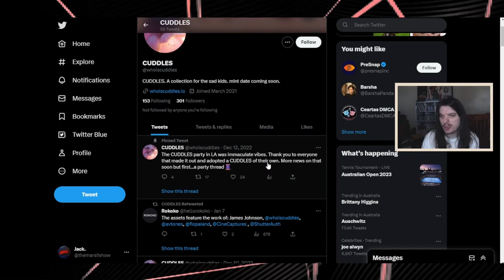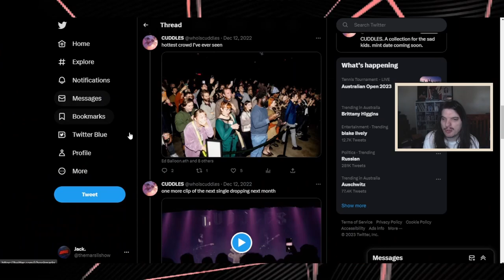Mars Argo Spotted at 'Cuddles' Premiere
'Mars Argo Spotted at 'Cuddles' Premiere' looks at Mars Argo being captured in a photo at the launch of CJ Baran's newest NFT project Cuddles.